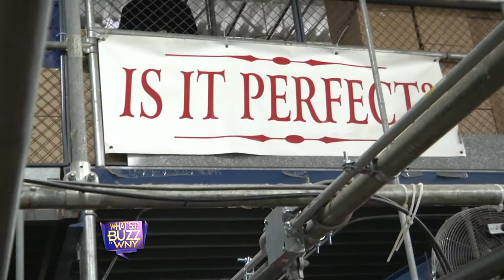What's the Buzz in WNY Ep. 22 Seg. 2, Tuxedo Junction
Tuxedo Junction has the largest and most diverse selection of tuxedos, suits, and accessories in WNY.